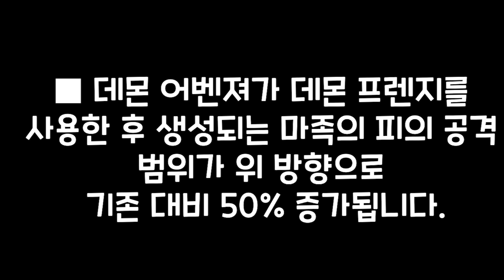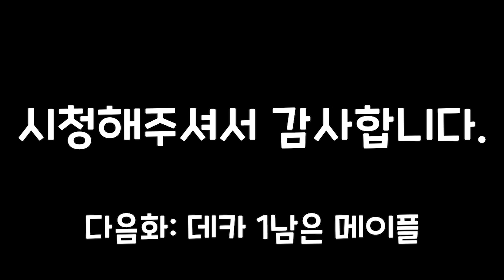메이플 테섭 17주년기념 데벤 5년만에 상향 ㅠㅠㅠ믿고 있습니다 원기형님 [언리린]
눈물나네요